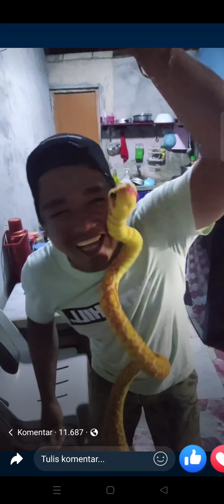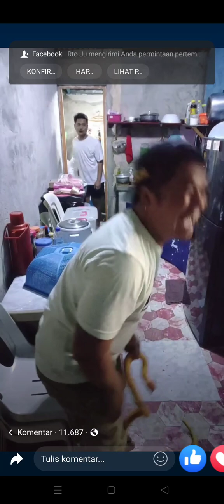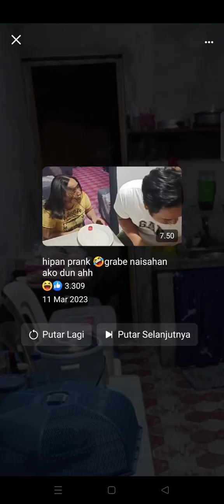prank ular ke anggota keluarga snake prank family